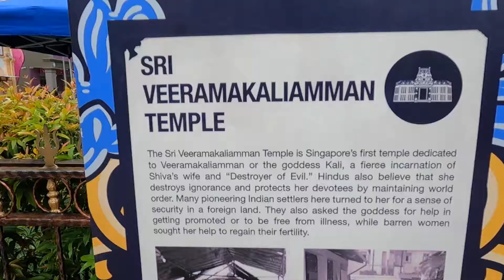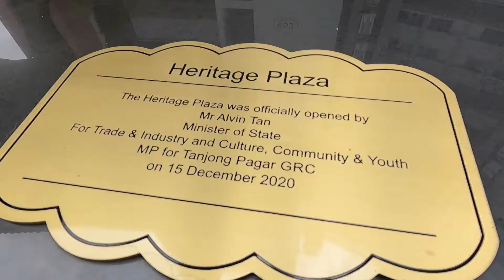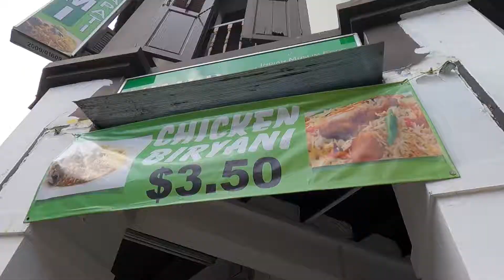Explore Little India Singapore - 6 Reasons to Visit this Heritage Site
Singapore is a popular destination among tourists from all over the world, and here are 6 TOP reasons to visit Little India in Singapore that will guarantee you an unforgettable trip.

This is an amazing Singapore heritage tour. Singapore is located at Southeast Asia and is a tropical country with summer seasons all year round. There are many iconic places to visit in Singapore and one of them is Little India. If you are in Singapore, one of the main enjoyment will be the wide variety street foods.

Support:
I'm working hard on my channel and videos. If you wish to support me, you may buy me some coffee via PayPal at:

SanDisk 128GB Extreme microSDXC UHS-I